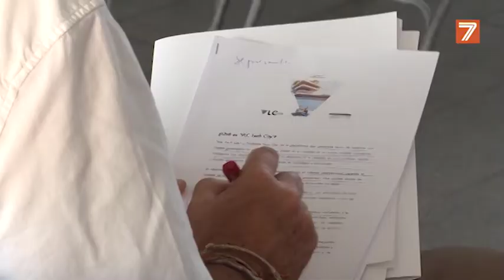Puig apoya València Tech City para convertir a la ciudad en una referencia de la innovación